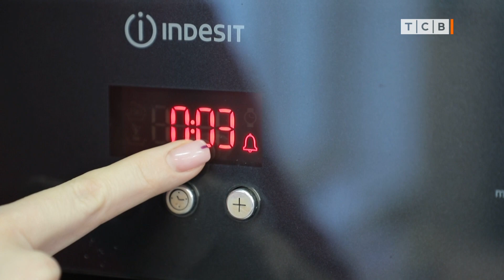Творожные кексы с лепестками миндаля. Рецепт от ОЛЕСИ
ТВОРОГ – 160 г
ЙОГУРТ – 140 мл
РИСОВАЯ МУКА – 60 г